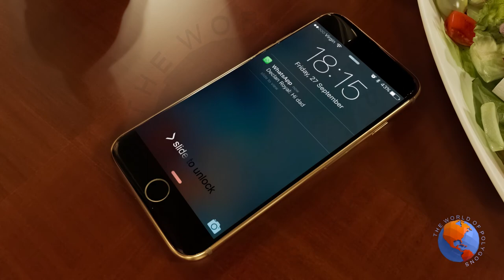Best iPhone & Samsung WhatsApp notification | Android IOS | Free Stock Footage | Hi Dad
WELCOME
In This Channel Our Viewers Can Find All Type of Animations, Trainings and Other Things of Art.